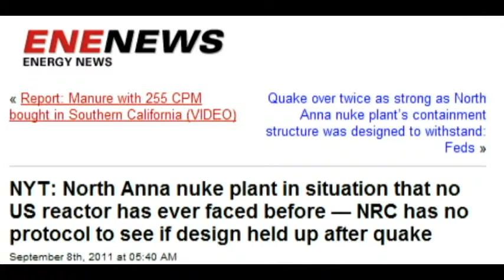North Anna Nuke Plant Damaged?!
North Anna Nuclear Power plant  damaged by the earth quake